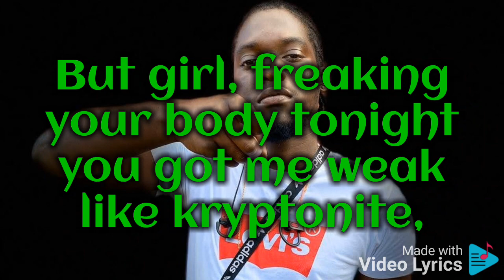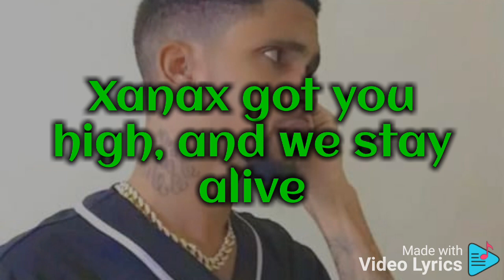Dyo x Geeda - Da Vibe (Lyric video)